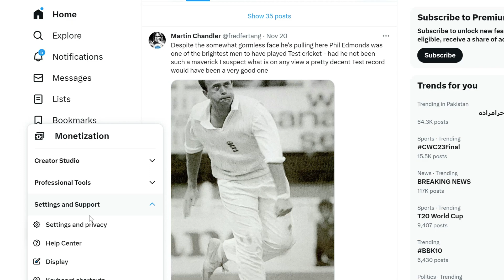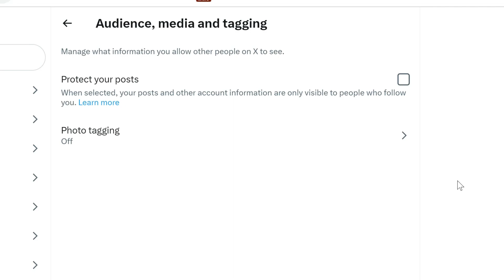How to Make Your Twitter Account Public: Change Privacy Settings: Private Twitter Account to Public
In this video, you will learn how to make your Twitter account public - changing your privacy settings. Change your private Twitter account to a public.

Our purpose is to show some tips & tricks to make easy your computer operations. I will try to provide maximum solutions here. Would request you to watch the entire video and use the pause button to understand every step. I will upload some more basic tutorials in my upcoming videos. If you need any help with the related topic kindly write it in the comment section. My purpose in making this video is to help people, who are beginners. Warmly welcome to your valuable suggestion.

Keep watching.
Keep learning.

 thanks